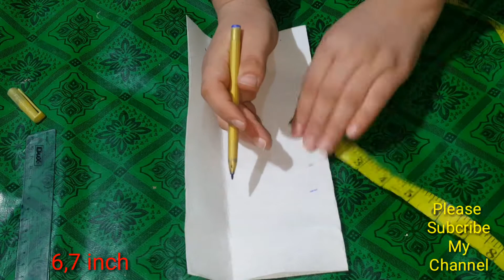Neck Design Cutting On Bukram //Easy And Simple Gala Design By easycraft